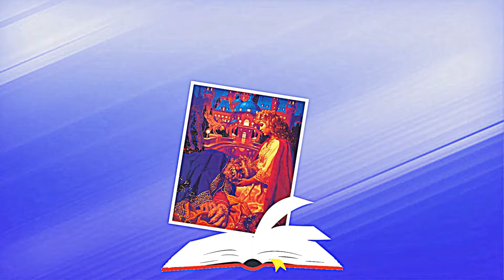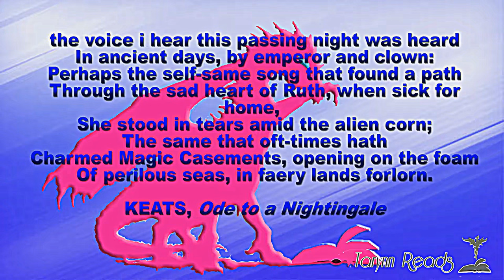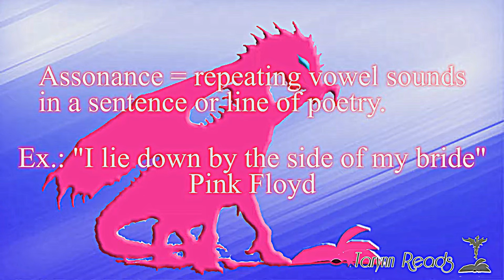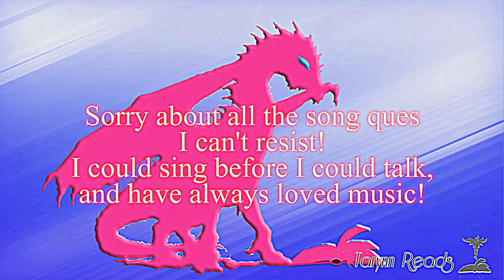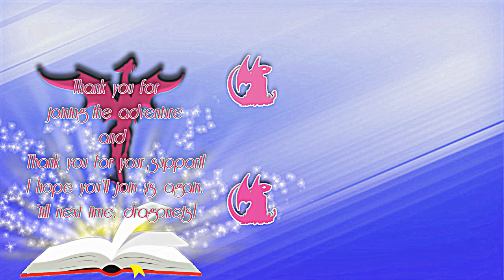Magic Casement - 1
Please join me for the opening of my newly revamped channel, as
I read and comment on Dave Duncan's book "Magic Casement".

Outtro Music “Cassie’s First” courtesy of Rhett Penn

This video and our YouTube channel in general may contain certain copyrighted works that were not specifically authorized to be used by the copyright holder(s), but which I believe in good faith are protected by federal law and the fair use doctrine for one or more of the reasons noted above.